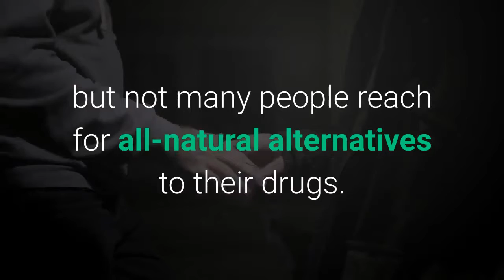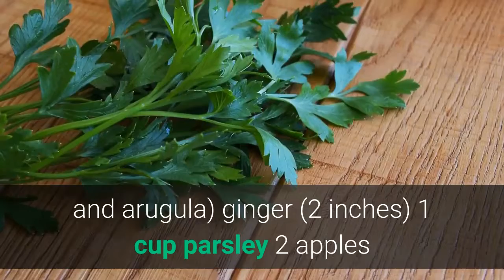Best Juice for Headache and Migraine Relief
This Green Juice Stops Headaches And Migraines In 1 Minute Migraine can be really frustrating. People who struggle with chronic migraine keep looking for a solution, but not many people reach for all-natural alternatives to their drugs. Luckily, we have the best natural solution for migraines. Try this delicious green juice and headaches will never bother you again! Stress is the root cause of headaches. However, many other factors can cause headaches, including bad posture, poor diet, emotional tension or environmental toxins. Most people often go to the pharmacy and use tylenol to relive their headache. We have a much safer solution for you. It will relieve your migraine and target the root cause. This green juice is loaded with calcium and magnesium, the most effective minerals when it comes to preventing and relieving migraines. Green juices are excelent natural remedies for migraines and can help you relieve headaches fast. The reason is because it is easier for the nutrients to reach your bloodstream if you consume the ingredients in liquid form. You will feel some improvement in just a minute! Here is the recipe for one of the most effective natural migraine home remedies: Ingredients 5 celery stalks 1 lime 1 cucumber 3-4 cup leafy greens (spinach and arugula) ginger (2 inches) 1 cup parsley 2 apples (Granny Smith) Preparation: Blend all the ingredients and your green juice is ready for use. Drink it fresh in order to get the maximum of its benefits.